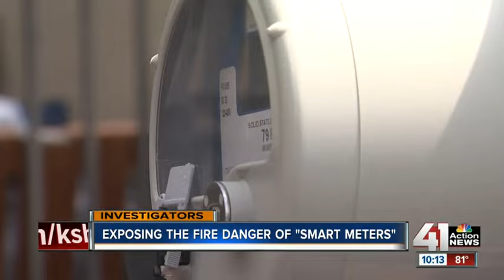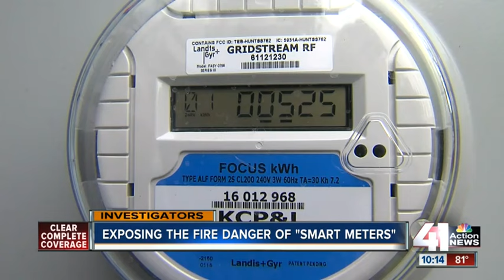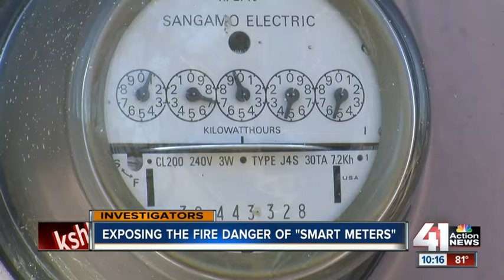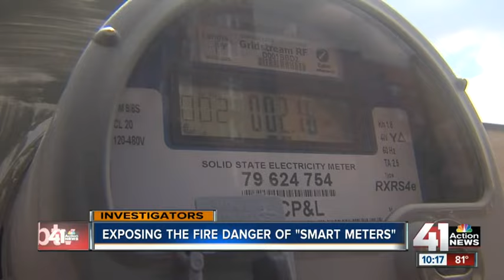Smart Meter Fires: A Report on the Hows and Whys from KMCO Channel 41 in Kansas City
See a homeowner's smart meter in flames. The utility let him without power for a month. Interviews with smart meter experts Curtis Bennett and Brian Thiesen.